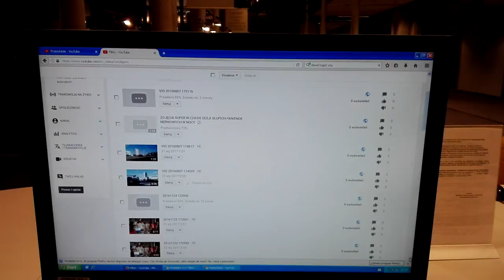DAMY RADĘ,GDY MAZUR ZA DORADZANIE NA STRONĘ PEPICZKÓW PRZEPĘDZIMY I PO LICHWIE!!!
MAKRYNA MIECZYSŁAWSKA JECHAŁA PEWNIE DO SAMEGO RZYMU NA DOBRYM WOZIE. ,NIESIONA PRZEZ BARDZO WIELU MURZYNÓW DIABŁA//-CZY MAKRYNA JECHAŁA DO PAPIEŻA Z MISJA JAKĄŚ,CZY GŁOSIŁA PO DRODZE DO RZYMO--ŁACINY PRAWDĘ Z PISMA ŚWIĘTEGO BIBLII?Z PEWNOŚCIĄ,-NIE!EDUKACJA W RADIU CONCHITA EXTRA,TO COŚ BARDZO ZNANEGO,ŻE LUDZIE WIEDZĄ IŻ KAŻDY NAUCZYCIEL .TEŻ NAWET MUSI SIĘ DOKSZTAŁCAĆ!/CHCIAŁ,CZY,-NIE,TO I TAK DOŚWIADCZENIE CZYNI MISTRZA!NAWET,GDY NAUCZYSZ SIĘ KILKU JĘZYKÓW OBCYCH DOBRZE JEST,ABYŚ DALEJ UCZYŁ TEŻ KOGOŚ INNEGO,ABY SIĘ ZAPRAWIĆ W BOJU!//PIERWSI CHRZEŚCIJANIE,GDY SZLI GŁOSIĆ DWÓJKAMI,BO JEZUS 72-U WYSŁAŁ PO DWU,ABY SZLI OD DRZWI DO DRZWI//-WTEDY OWI CHRZEŚCIJANIE ZAPRAWIALI SIĘ W BOJU O WIARĘ!!!//SZATAN NIE ŚPI I PRAKTYCZNIE DIABEŁ ZAWSZE DZIAŁA,ŻE CIĘŻKO BARDZO BYŁO UTRZYMAĆ SIĘ PIERWSZYM CHRZEŚCIJANOM W WIERZE ZE WZGLĘDU NA PRZEŚLADOWANIA CHOĆBY//-NATOMIAST ŻYDOM TEŻ BYŁO W OGÓLE NAWET I PRAWDĘ POZNAĆ O CHRYSTUSIE,GDY SAMI SOBIE NABRUŹDZILI I CHRYSTUS BYŁ NOWOŚCIĄ DLA NICH,CHOĆ NIE MUSIAŁ JEZUS CHRYSTUS BYĆ NOWOŚCIĄ ZE WZGLĘDU NA 312 PROROCTW,KTÓRE SIĘ NA NIM SPEŁNIAŁY!/-BADAJCIE PISMA,CZY TAK SIĘ RZECZY MAJĄ,-BIBLIA!!!//GŁOSILI WIĘC ZE WZGLĘDU NA WYDANIE ŚWIADECTWA O CHRYSTUSIE I SAMI SIĘ W WIERZE WZMACNIALI//APOSTOŁ PAWEŁ ZABRAŁ DO GŁOSZENIA NAWET MŁODEGO TYMOTEUSZA/-DOBRZE ZROBIŁ!!!//WIEDZA Z PISM WZRASTAŁA/-WIARA TEŻ WZRASTAŁA//-TAK WSPANIALE WYKSZTAŁCENI ŚWIADKOWIE JEZUSA CHRYSTUSA/-ŚWIADKOWIE JAHWE/-ŚWIADKOWIE BOŻY NIE POTRZEBOWALI W KONSEKWENCJI WZRASTANIA W WIERZE UPEWNIENIA W POSTACI CUDÓW DLA POPARCIA,ŻE SA NA DOBREJ DRODZE,BO DUCH JAHWE I TA CIĄGLE ICH WSPIERAŁ W DZIAŁALNOŚCI GŁOSZENIA EWANGELII O CHRYSTUSIE CO DO NADCHODZĄCEGO KRÓLESTWA JEGO!!!PSALM 110 MÓWI PROROCZO WŁAŚNIE,ŻE JAHWE DAŁ MU PANOWANIE I WŁADZĘ NAD ZIEMIĄ/ CZY CHCESZ TERAZ PRZYŁĄCZYĆ SIĘ DO ZBORU,KTÓRY GŁOSI,AŻ DO SAMIUTKIEGO KOŃCA TEGO ZŁEGO SYSTEMU RZECZY?,-ZAPRASZAM/-ZAPRASZAMY PAŃSTWA BARDZO SERDECZNIE SIĘ PRZEKONAĆ,ŻE W ISTOCIE SKORO BIBLIA JEST SPÓJNA LOGICZNIE,TO NIE MA INNEJ DROGI ZBAWIENIA,JAK TA,DROGA BOŻA DROGA:NIE W LEWO,NI W PRAWO NIE ZBACZAJ JUŻ Z NIEJ!!!/CZASEM TRZEBA PRZEJŚĆ PRYSZNIC OŻYWCZYCH WÓD PŁYNĄCYCH ZE SŁOWA BOŻEGO:HEJ PRAGNĄCY,PRZYJDŹCIE TU,-WODĘ ŻYCIA DARMO PIĆ. !/-ZAPRASZAMY!!/-JESZCZE NIGDY NIE BYŁO TAK DOBRZE ,JAK TERAZ W XXI WIEKU,ŻE PRAWDY BIBLIJNE MOŻNA POZNAWAĆ W INTERNECIE,A POTEM MOŻNA PRZEKAZYWAĆ DALEJ JAKO ŚWIADKOWIE POWTARZAJĄC RANO,W POŁUDNIE,WIECZOREM,CZY NAWET IW NOCY! DZISIAJ,-25 II 2017 TEŻ JESTEŚMY W BUWIE NA DOBREJ 56 TU W WARSZAWIE MOHEROWEJ//MAJĄ SPORO O SWOIM PAPIEŻU DO CZYTANIA,ALE COŚ NIE CHCĄ CZYTAĆ O PAPIEŻU!///WOLĄ BLUZGAĆ I KOPCIĆ PAPIEROSY,-JEDEN ZA DRUGIM!!! TAK!!